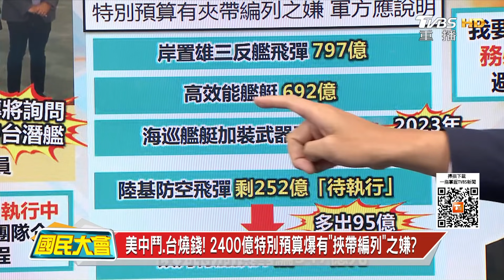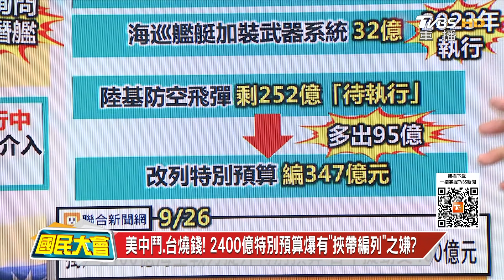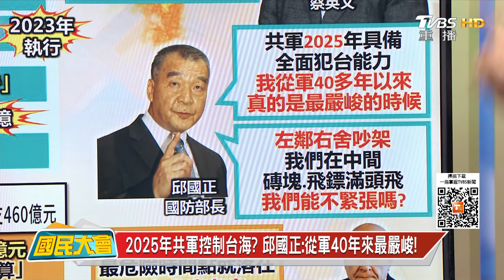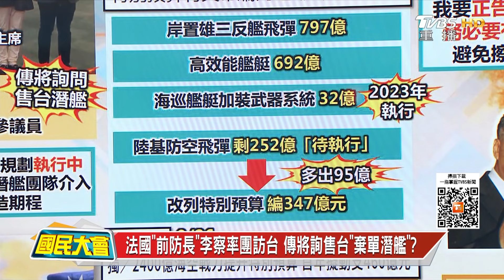拜登習近平都同意遵守"台灣協議" 話說的模糊? 國民大會 20211006 (3/4)